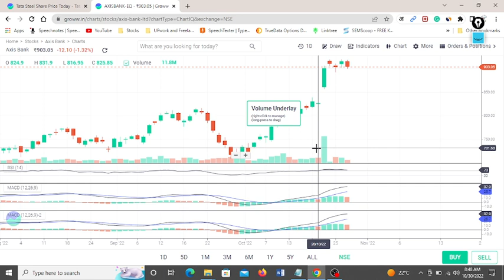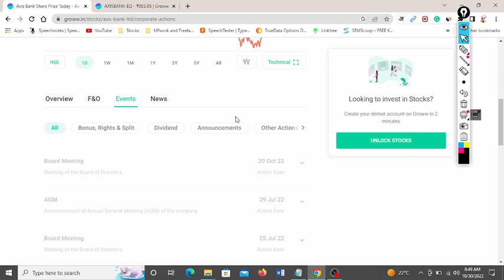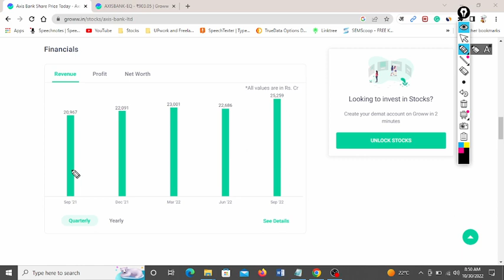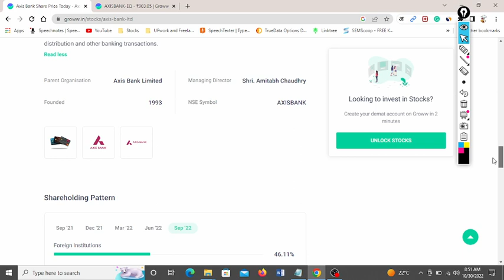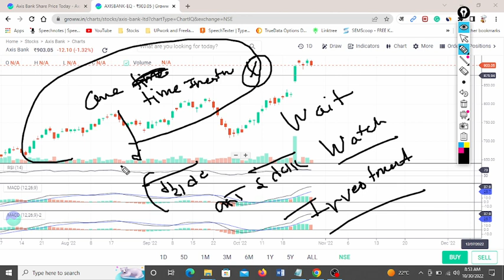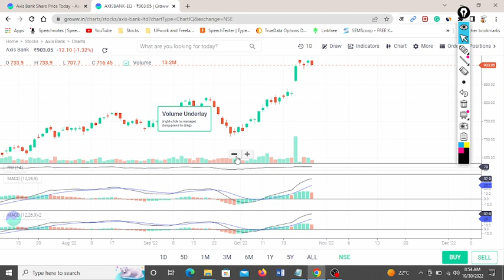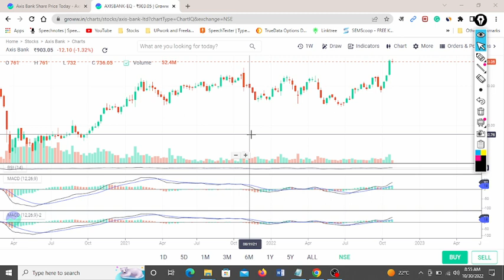Banking Stocks to buy| best banking stocks| Axis bank target | Axis bank buy or hold or sell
Please open a Demat and trading account for currency trading with this link for support us, opening a account with my reference you ll get many benefits so please support us link is in below

Open a Demat account in Dhann App best trading platefrom only for option trader brokerage just only 20 Rs

Open a Demat account in Dhan app with the lowest brokerage

Whats app ping me : 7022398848

Open Demat account in Angle Broking   Free of cost no account opening charges , follow this link

Open a Demat account in Edelweis brokerage just 10Rs per trade

stock market related many stratgies come to this blog

niftyview.in

Some of useful knowledgeable videos of my channel

What is call writing and Put writing, with a very easy way in Hindi